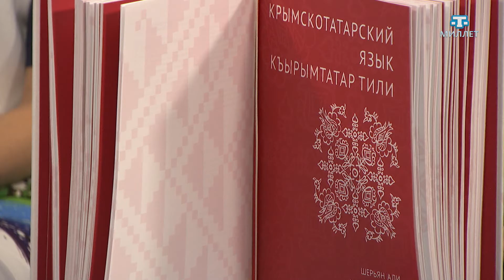Гость САБА Сейран Сулейман